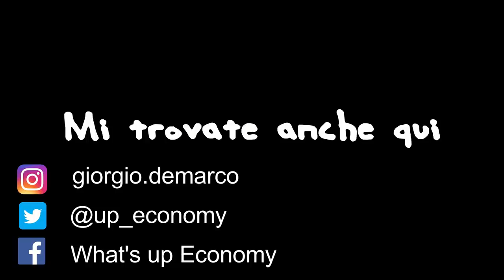La BOCCONI ha solo il nome? Meglio LAUREARSI IN TEMPO O buon VOTO? Q&A università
Rispondo ad altre domande che riguardano l' università e il mondo dell' economia. Ad esempio la Bocconi ha solo il nome di buono?

••• CRONOLOGIA DEL VIDEO •••
00:00 introduzione
01:20 Vale la pena l'università?
2:33 parere università telematica
3:15 Cambiare città per l'università
4:00 Vita da pendolare e fuori sede
6:12 lavorare in un hedge fund
6:20 sbocchi lavorativi con management e finanza
8:15 specializzarsi in digital marketing
8:55 laurearsi in tempo o con un buon voto
11:41 La Bocconi ha solo il nome?